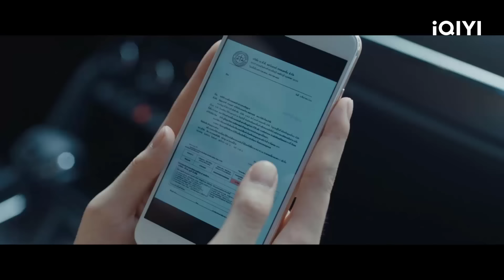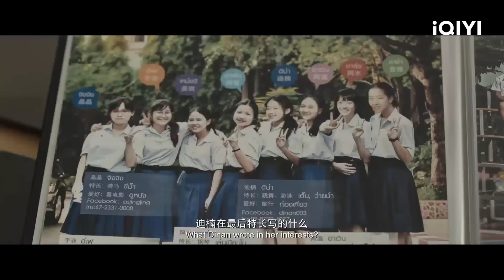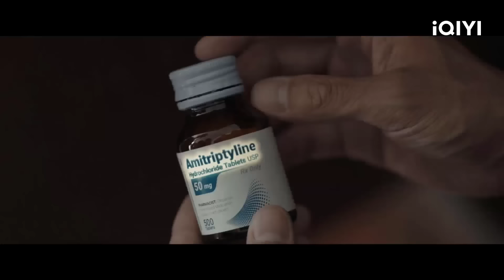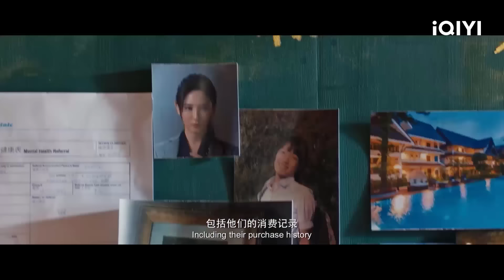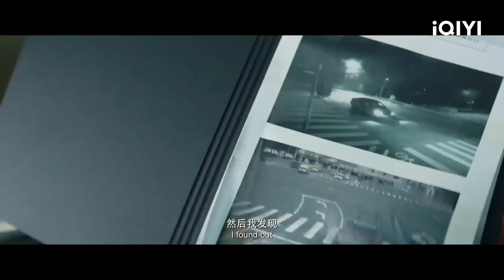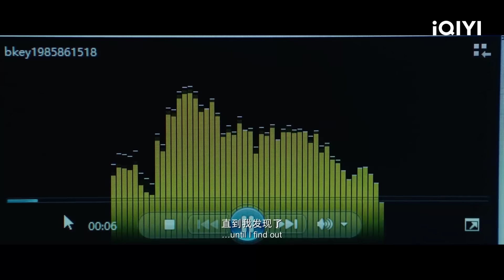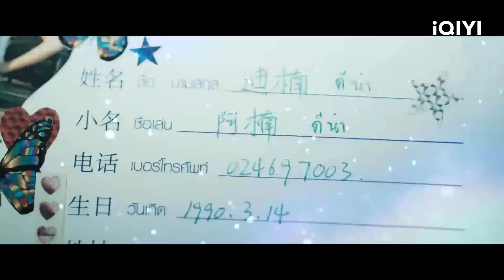THÁM TỬ PHỐ TÀU - Tập 04 | Phim Hành Động Phá Án Trung Quốc Cực Hot | iQIYI Phim Thuyết Minh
Đạo diễn:   Trần Tư Thành
Diễn viên:   Khưu Trạch, Trương Quân Ninh, Vương Chân Nhi, Trần Triết Viễn, Trình Tiêu, Trương Nghệ Thượng...
🎬THÁM TỬ PHỐ TÀU : Đất nước Thái Lan kỳ quái liên tiếp xảy ra các vụ án vô cùng kỳ dị, Lâm Mặc, đồ đệ của Đường Nhân “Thám tử đệ nhất phố Tàu”, Dã Điền Hạo Nhị em trai của Dã Điền Hạo, lần lượt bị cuốn vào trong những bí ẩn của các vụ án…Vợ của người chết IVY, ca sỹ phòng trà A Ôn, thành viên chiến đội “Ngũ Đại Linh Đồng” Lục Tinh Tinh, cảnh sát nữ mới ra đời Sasha cũng đồng loạt xuất hiện. Đằng sau những manh mối đan xen phức tạp, sự thật ẩn sau bóng tối đang dần dần nổi lên….